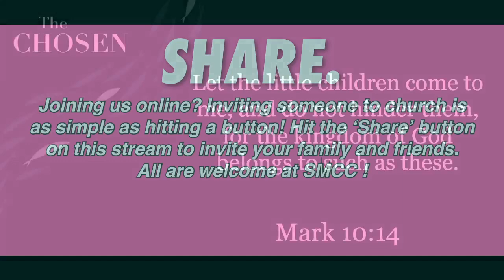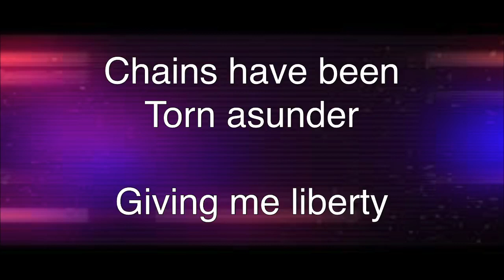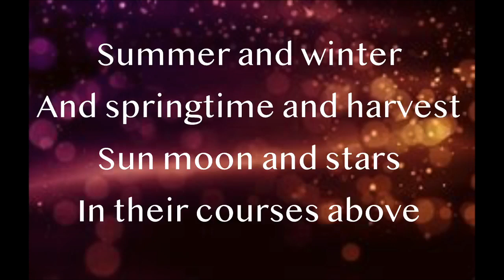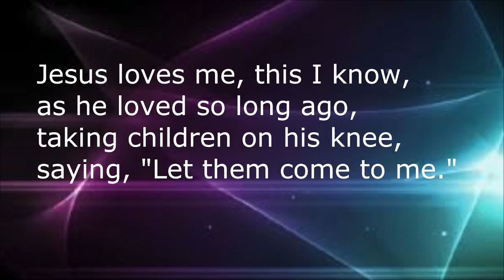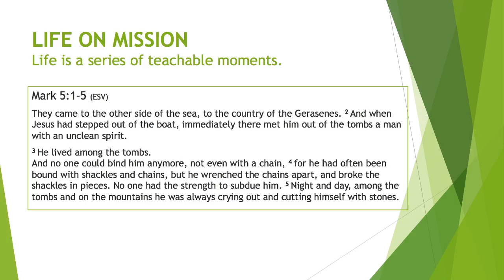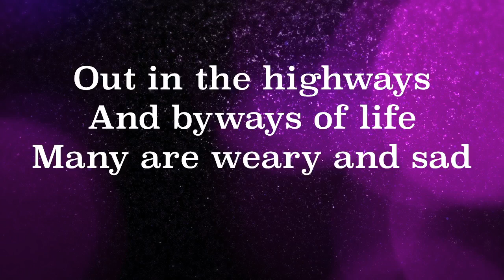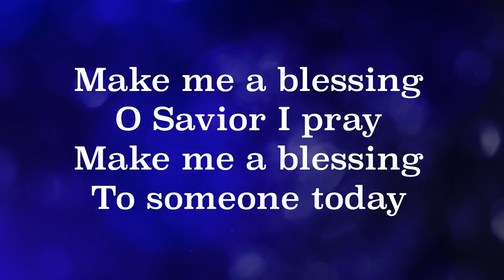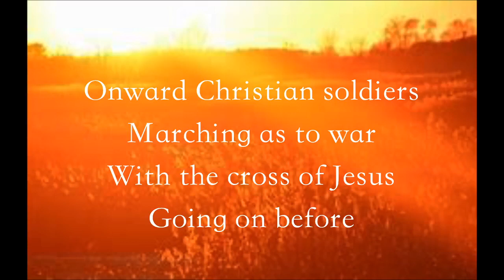SMCC 11 13 22 W